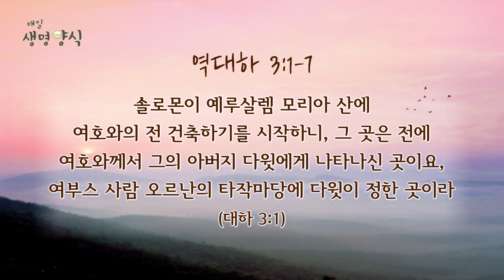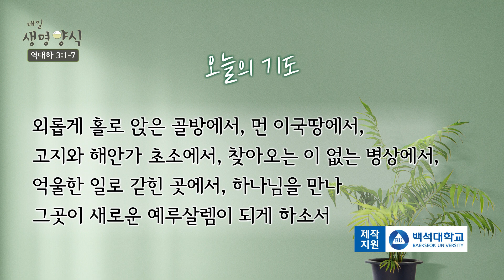매일생명양식_백석대학교 장동민 교목부총장 출연_21.04.08[CTS기독교텔레비전]